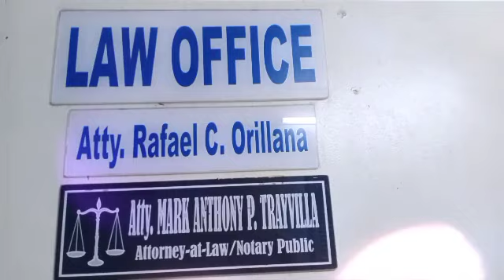(Amazing) Busy day appointment @atty and do some errands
Busy days makes you feel you've done something in a day😁🥰❣️